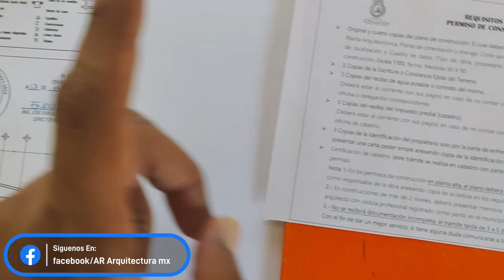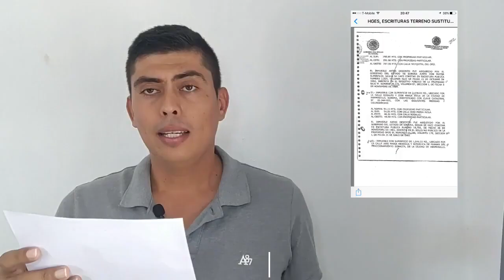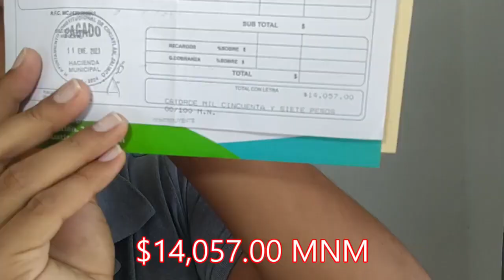Cómo TRAMITAR el PERMISO de CONSTRUCCIÓN en MÉXICO? 🇲🇽🏡 | Un Arquitecto en Redes Sociales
¡Averigua en nuestro último video cómo obtener el permiso de construcción en México! 🇲🇽🏡 Te mostraremos el proceso paso a paso, los documentos necesarios y algunos consejos útiles para agilizar el trámite. No te lo pierdas y asegúrate de tener todo en regla para tu próximo proyecto de construcción.

Nuestros Contactos:
🧡 Personal AR ARQUITECTURA:

Nuestros Contactos:
🏡💬 Real Estate ALANAN:
Pagina Oficial: Próximamente